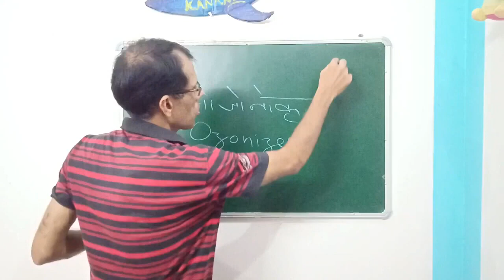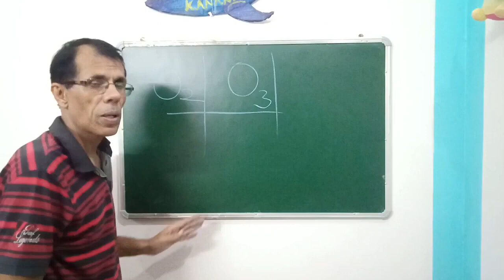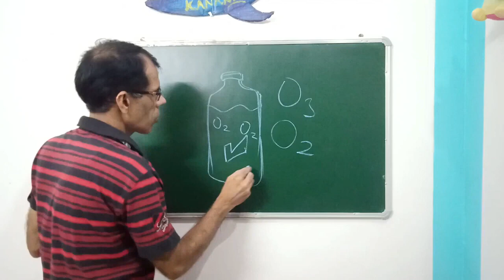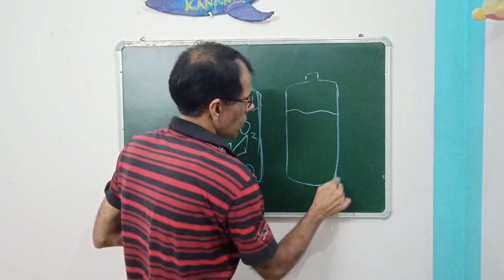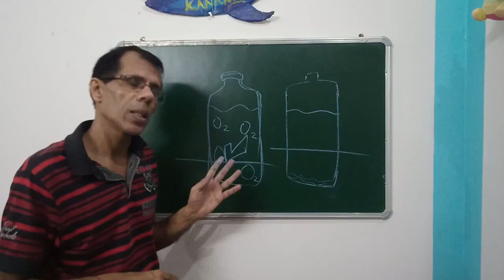पानी को ओजोन से ट्रीट क्यों किया जाता है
बहुत से विज्ञापनों में आपने देखा होगा और पानी की बिकने वाली बोतलों पर भी आपने लिखा देखा होगा कि ये पानी ओजोनिकृत है. ओजोनिकृत पानी सामान्य पानी से न केवल महंगा होता है बल्कि स्वाद में भी कहीं मात खा जाता है. फिर ओजोनिकृत पानी क्यों किया जाता है और इसका क्या सच में कोई लाभ भी है, ये जानना है तो देखिये इस वीडियो को